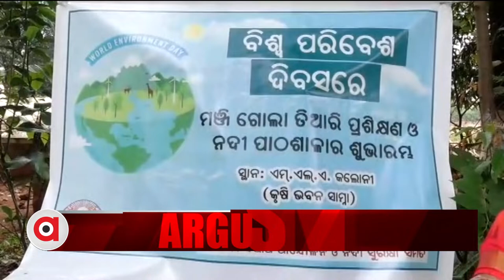ଆଜି ବିଶ୍ଵ ପରିବେଶ ଦିବସ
ବିଶ୍ଵରେ ପରିବେଶକୁ ସ୍ଵଚ୍ଛ ଓ ନିର୍ମଳ କରିବା ପାଇଁ ସବୁ ଦିଗରେ ଜାରି ରହିଛି ଚେଷ୍ଟା ।